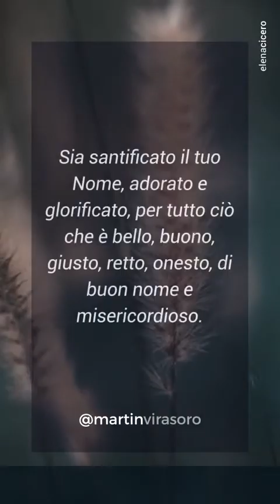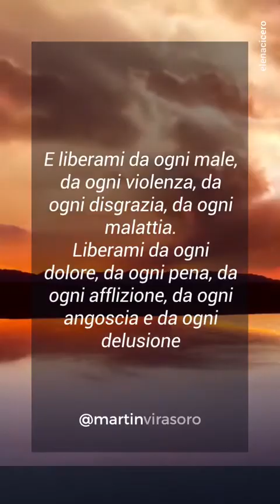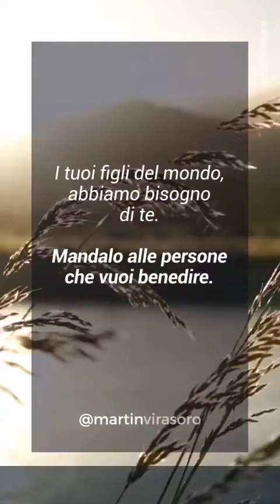Padre nostro aramaico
Video da parte di Iacopo